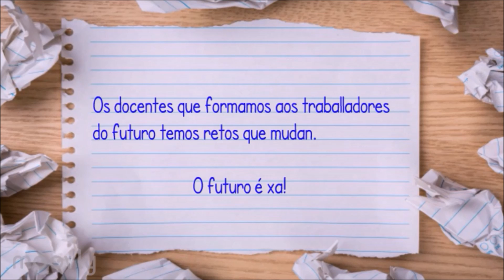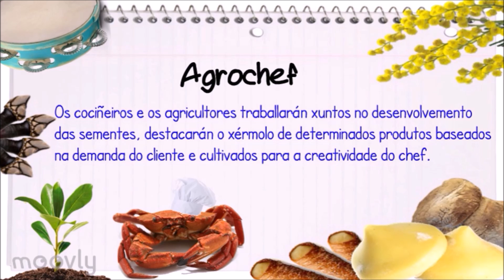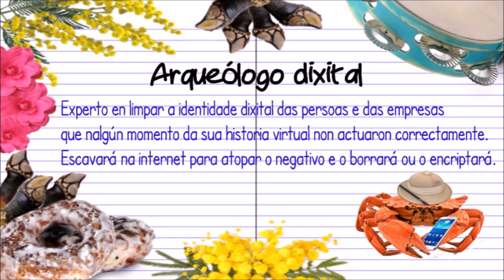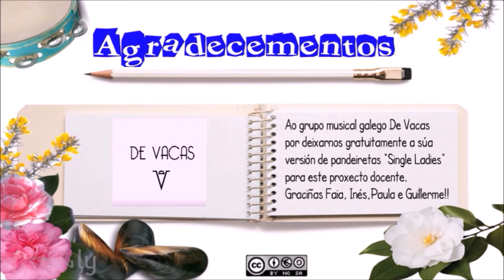As Profesións do Futuro en Galiza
Co título deste vídeo os docentes que traballamos na formación para o emprego de traballadores pensamos en tempo verbal de futuro: será?
Pensamos en cinco profesións que despuntarán no futuro, analizando o noso presente e como as tecnoloxías, cada vez máis, axudan a perfilar esas profesións que agora mesmo non existen pero probabelmente existirán en menos de 30 anos.
Obra creada en galego como parte da aprendizaxe de ser docente en 2017 utilizando as ferramentas dixitais, como é YOUTUBE, para axudar na aprendizaxe aos nosos alumnos.
A creación do BLOGUE Clube de Docentes forma parte da nosa preparación como docentes.

Dirección, Produción, Gravación e Montaxe:

• Manuela Vila Álvarez
Docente de Administración e Xestión

• Sara Álvarez Pérez
Docente de Imaxe Persoal

• Xosé Manuel Vázquez Fraguas
Docente de Informática e Comunicacións

• Fernando Souza Caride
Docente de Hostalaría e Turismo

En Ourense, no Curso de Docencia da Formación Profesional para o Emprego realizado pola Academia Postal 3 de Vigo no CIFP Sta. María de Europa. Febreiro de 2017.

Grazas tamén a:
Raquel, Anuska, Marcos, Saxo, Jorge, Lorena, Cathy, Noelia, Samuel, Aldara, Ana compañeiros de aprendizaxe do noso Curso de Docencia da Formación Profesional para o Emprego; e a nosa docente Elva polos ánimos e pulos para facer este vídeo e aprender a utilizar as TICS para a nosas clases. Sen vós este proxecto non sería realidade!

Grazas ao grupo musical galego DE VACAS por colaborar con nós e deixarnos usar a súa versión de pandeiretas “SINGLE LADIES” para este proxecto docente.
Graciñas Faia, Inés, Paula e Guillerme!
Participamos na categoría "Video-Opinarmos" do Certamen "Youtubeir@s"